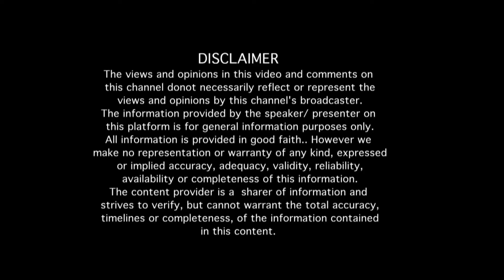FINAL EPISODE "ನನಗೆ ರಾಷ್ಟ್ರಪ್ರಶಸ್ತಿ ಸಿಕ್ಕಾಗ ಮಾನು ಅವರು ನನ್ನೊಂದಿಗೆ ಇರಲಿಲ್ಲ" ಶ್ರೀಮತಿ ಆಶಾ ಮಾನು" (ಭಾಗ 05)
FINAL EPISODE"ನನಗೆ ರಾಷ್ಟ್ರಪ್ರಶಸ್ತಿ ಸಿಕ್ಕಾಗ ಮಾನು ಅವರು ನನ್ನೊಂದಿಗೆ ಇರಲಿಲ್ಲ" ಶ್ರೀಮತಿ ಆಶಾ ಮಾನು ಅವರೊಂದಿಗೆ "ನೂರೊಂದು ನೆನಪು" (ಭಾಗ 05)
Interview with late actor Manu's wife Asha Manu (Part 05)

GuttiGeri manappa known monanymously as Manu was an Indian actor who acted in around 85 to 100.. He was also known for being a theatre artist, a teacher and socialist.
 His first work in the Kannada film industry was in the movie 'Manassinante maangalya' opposite to actress Jayanthi..
His works in the kannada film industry include, Ondu premada kathe, Suprabhata, Mr. Raja, hrudayageete, Haavina hede, Veerappan and many more.. He married Mrs Asha, in 1975, who was a government teacher. Mrs Asha has won state and national awards in the field of teaching. They have two children, Manasi and Gautham.
This Noorondu Nenapu is with Mrs Asha Manu who has beautifully presented her emotional journey and the ups and downs faced before and after Manu's demise.

EDITOR : Venkatesh.S
NOORONDU NENAPU MUSIC : Abhiman Roy
NOORONDU NENAPU LYRICS : Raghuram